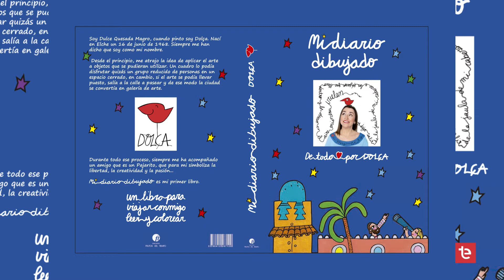DÍA A DÍA 19/04/2021